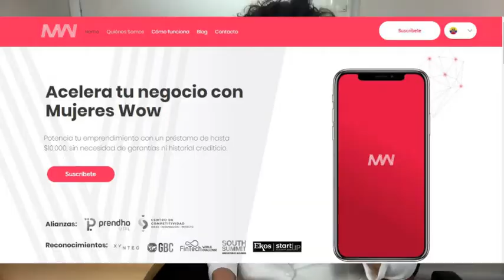309. Mujeres Wow con Ana María Monteverde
Un proyecto que poder a las mujeres con Ana María Monteverde y su propuesta de Mujeres Wow, que facilita el acceso a créditos.